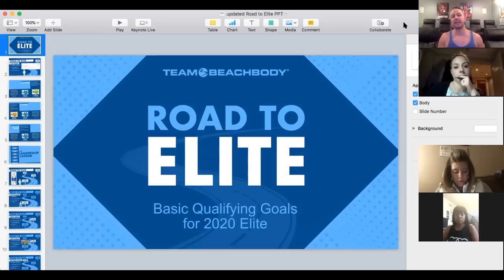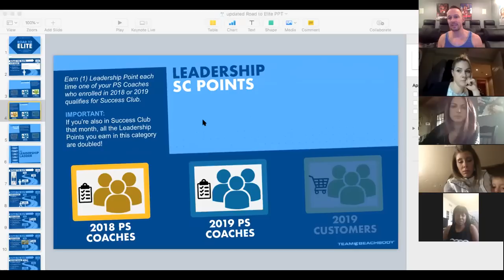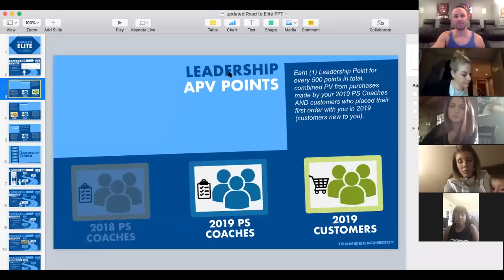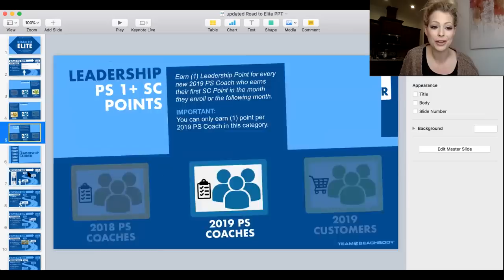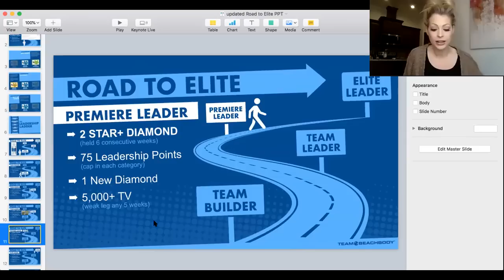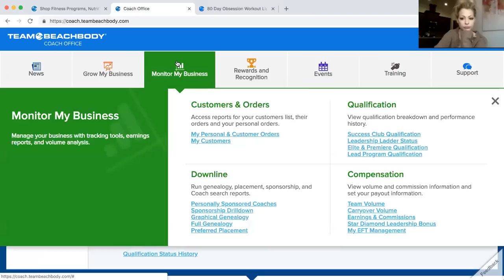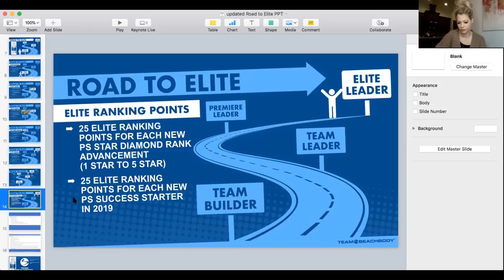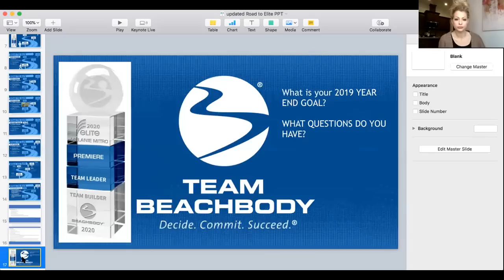Road to Elite 2019 | How to earn and qualify for Elite 2020 Beachbody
We want you to join DYNASTY STRONG